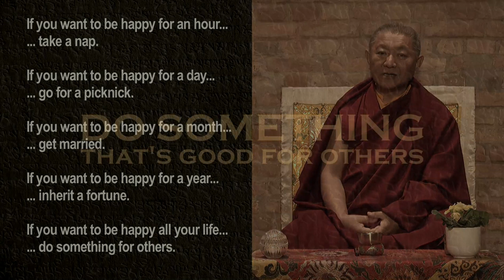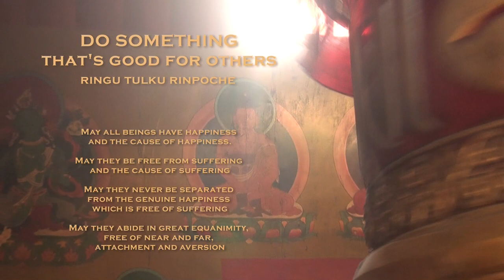RINGU TULKU • Do Something That's Good for Others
from the series:
8 WISDOM QUOTES by RINGU TULKU

filmed & edited by tOM

BUDDHAbyNATURE is a WISDOM VIDEO MAGAZINE that uses short films as a vehicle to bring wisdom from those who are happy to share it to those who are happy to hear it and get inspired by it.
Their purpose it to remind us of what inside our noble heart already know to support us in becoming what we already are: Buddhas by Nature.
If you agree that the world could use a bit more wisdom - then help to spread it - SHARE THIS FILM